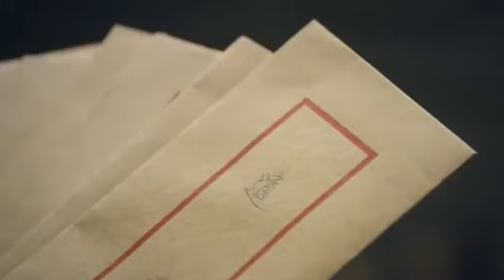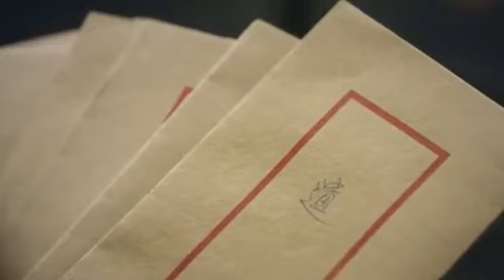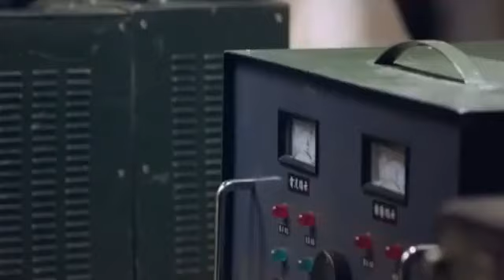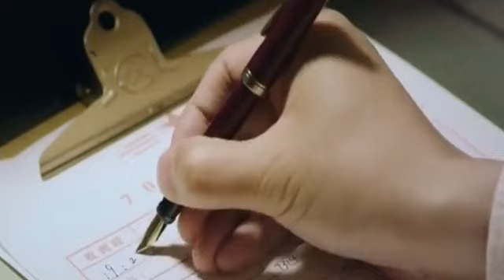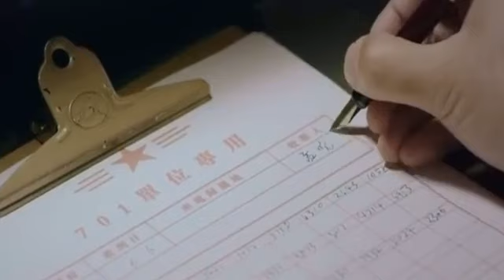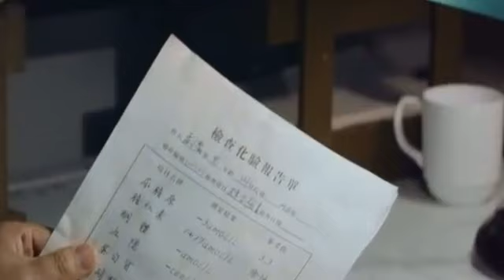CODE MAN S02 EP 51 IMETAFSIRIWA KISWAHILI BY DJ STEAL